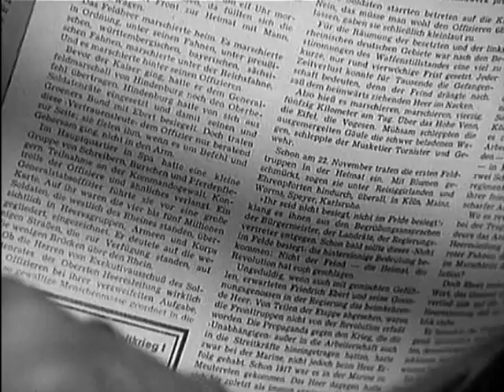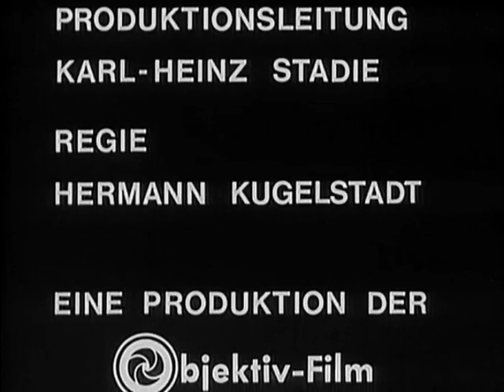Dreizehn Briefe 01. Es liegt was in der Luft (10.03.1967)